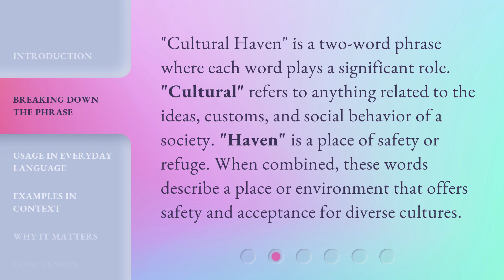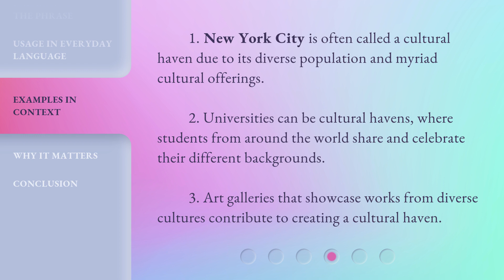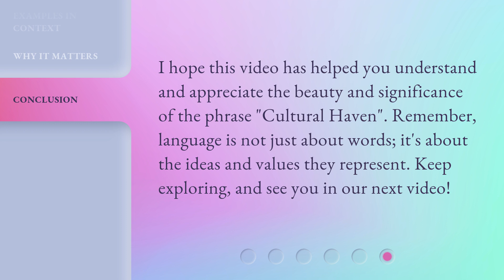Understanding "Cultural Haven": A Guide to English Phrases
Unveiling the Cultural Haven: A Guide to English Phrases • Embark on a linguistic journey as we unravel the hidden meanings behind common English phrases. Discover the essence of cultural expressions and enrich your language skills with this captivating guide.

00:00 • Introduction - Understanding "Cultural Haven": A Guide to English Phrases
00:32 • Breaking Down the Phrase
00:59 • Usage in Everyday Language
01:22 • Examples in Context
01:49 • Why It Matters